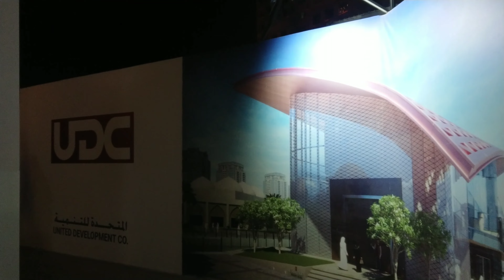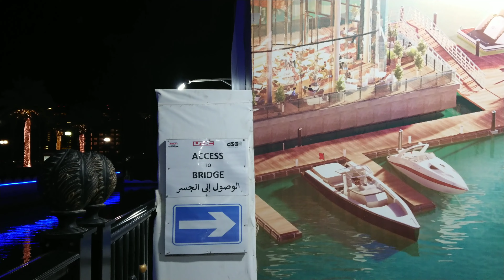Walk Night 4K ~ MARINAS The Pearl - Harbour bOats - Doha Qatar _ PART 4 #21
MARINAS - THE PEARL QATAR

Porto Arabia is by far the largest of The Pearl-Qatar’s marine features and the original hub of social life at The Pearl-Qatar. One of many stunning precincts on the Pearl, accommodating a residential population of up to 15,000 in beautiful high-rise apartments and town-houses overlooking the marina and the boardwalk. Porto Arabia can support nearly 900 vessels ranging in size up to 60 meters.

With a spacious and generous berthing plan, unique state of the art system for on-dock fuelling of our super yachts, a fuelling berth at the entrance to the marina and black water pump-out facilities, Porto Arabia Marinas are hard to beat.